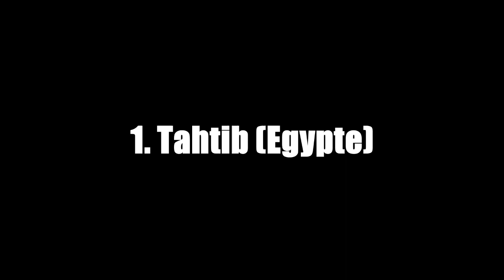TOP 8 ARTS MARTIAUX 100% AFRICAINS 👊 A découvrir absolument !!!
Le continent africains n'est pas en reste quant aux sports de combat qui mettent en compétition des athlètes qui s'affrontent pour montrer leur bravoure. Nous allons dans cette vidéo vous présenter sept arts martiaux 100% africains encore pratiqués sur le continent.